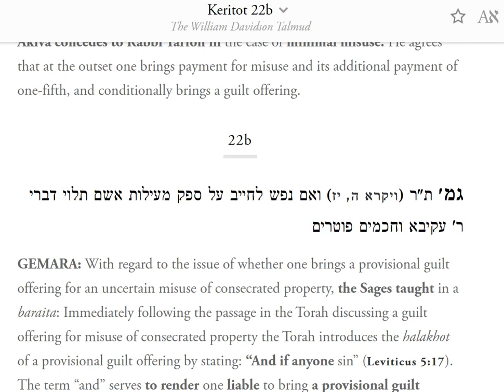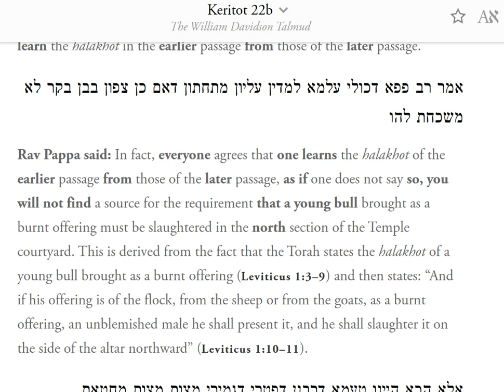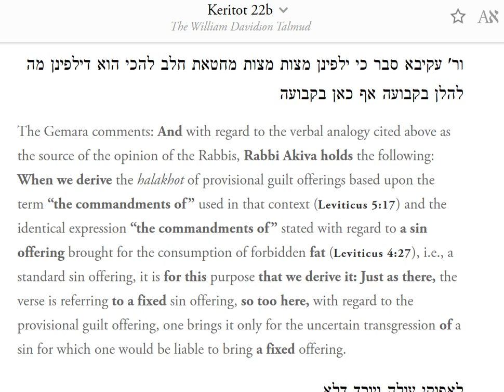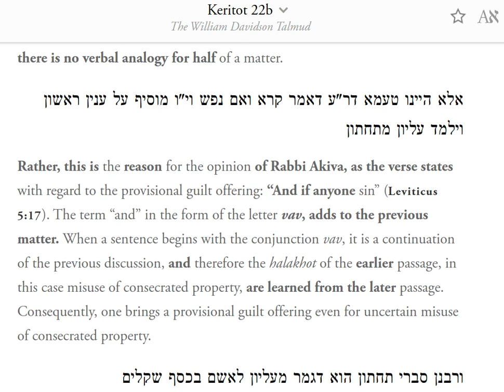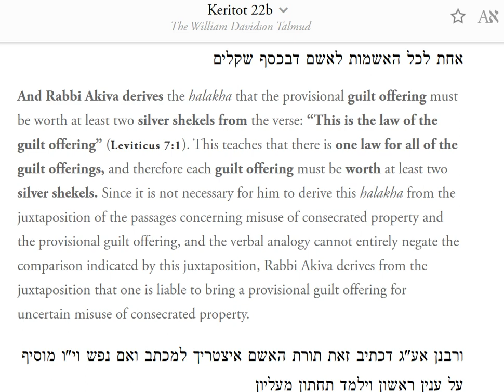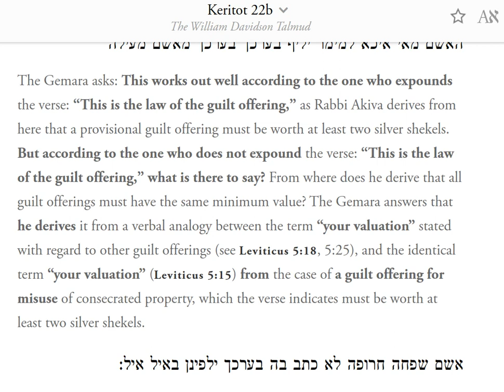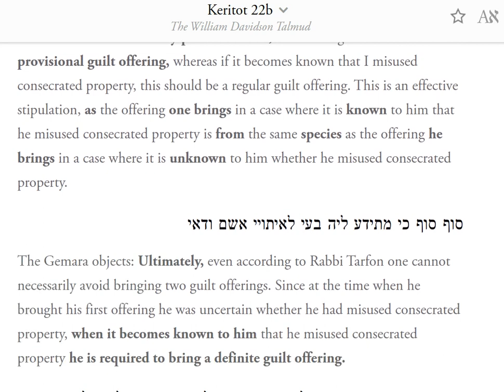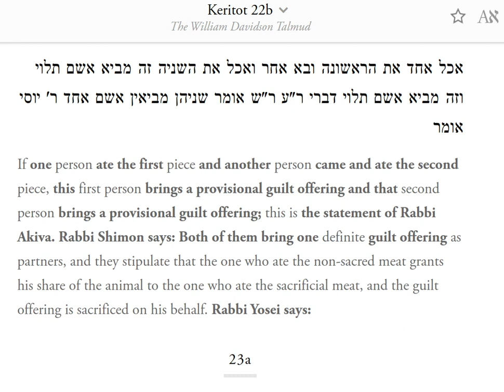Keritot 22b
Keritot 22 b ( Kerisus 22b )